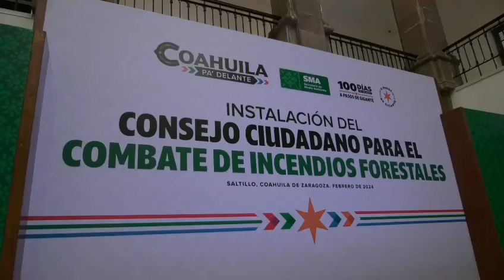Instalan consejo ciudadano para combate de incendios forestales en Coahuila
Este consejo busca proteger y conservar la biodiversidad como una responsabilidad compartida, por lo que requiere una amplia coordinación de los tres órdenes de Gobierno y la sociedad civil organizada.